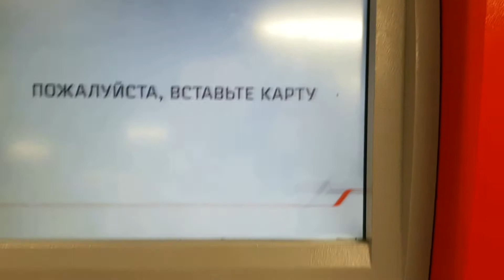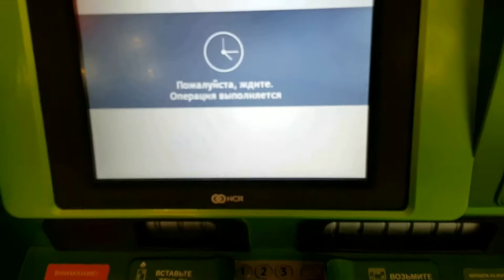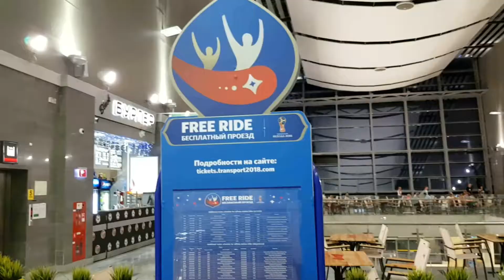Вокзал Адлер | Железнодорожный Адлерский вокзал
Всем привет!
ЖД вокзал в Адлере выглядит необычно! Форма вокзала напоминает крыло самолета, устремленного в будущее. Внутри так и есть - будущее)))